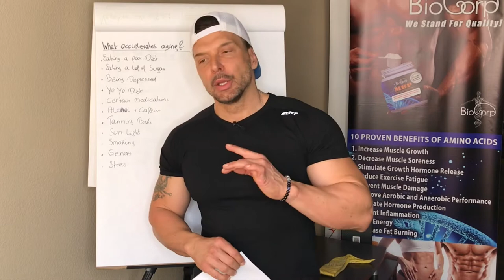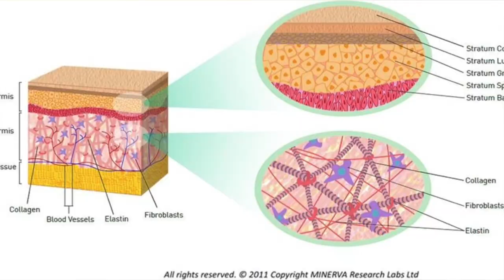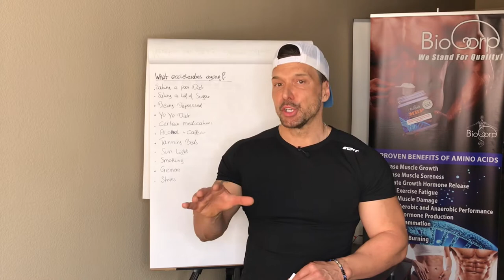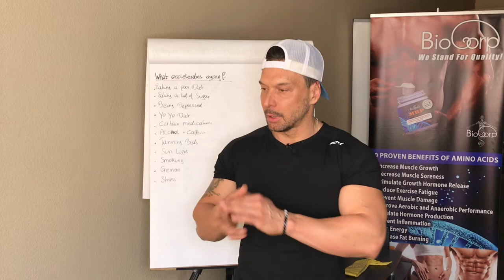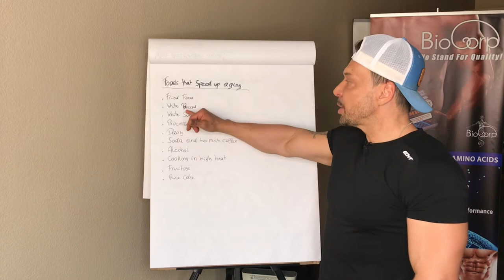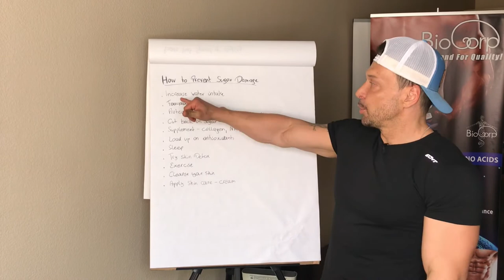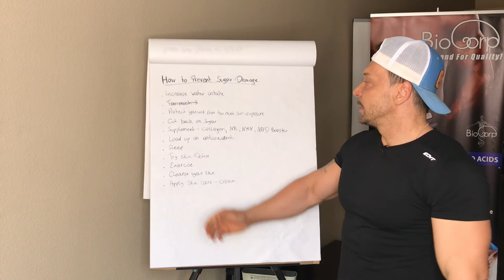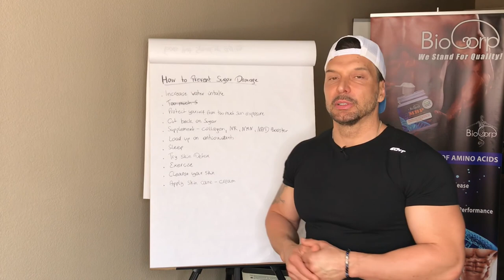Does sugar accelerate aging your face?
A diet heavy in refined carbohydrates and added sugars can lead to collagen damage, ultimately causing sagging and deep wrinkles.

Aging is part of growing older, but it's accelerated by sugar. Without getting too technical, at the end of each strand of our DNA is a little cap, called a telomere, which protects our DNA from damage. Every time our DNA is read and duplicated, those telomeres shorten.

Sugar damages your skin through a natural process called glycation. The sugar in your bloodstream attaches to proteins to produce harmful free radicals called advanced glycation end products (AGEs). As AGEs accumulate (the more sugar you eat, the more you develop), they damage the proteins around them

How are AGEs formed?
What are AGEs? Advanced glycation end products (AGEs) are harmful compounds that are formed when protein or fat combine with sugar in the bloodstream. This process is called glycation ( 2 ). AGEs can also form in foods

Foods fried in oil at high temperatures release free radicals that can cause cellular damage to the skin. Exposure to free radicals accelerates the aging process due to an action called cross-linking. Cross-linking affects DNA molecules and can weaken skin’s elasticity.

What accelerates aging?
• Eating a Poor Diet
• Eating a lot of sugar
• Always Sleeping on the Same Side
• Being Depressed
• Yo-Yo Dieting
• Using Certain Medications
• Alcohol and caffeine
• Tanning bed
• Sunlight
• Genes
• Stress

Foods That Speed Up Your Body’s Aging Process
• Fried food
• White bread
• White sugar
• Processed meat
• Dairy
• Soda and coffee
• Alcohol
• Cooking in high heat
• Rice cake (high GI)
• Fructose (Fructose breaks down collagen)

Signs That Sugar Is Aging Your Skin
• The surface of your skin looks hard and shiny.
• Deep, crosshatch lines appear along your upper lip.
• Discoloration and hyperpigmentation mark your skin.
• Deep crevices appear, especially around the laugh line area.
• The skin around your jowl area is sagging.

How To Prevent Sugar Damage
• Increase water intake
• Cut back on sugar
• Supplement (collagen, NR, NMN, RESVERATROL)
• Load up on antioxidants
• Sleep
• Try a skin detox
• Exercise
• Cleanse your skin
• Creams

The Most Common Names for Sugar
1. Dextrose
2. Fructose
3. Galactose
4. Glucose
5. Lactose
6. Maltose
7. Sucrose
Solid or Granulated Sugars:
8. Beet sugar
9. Brown sugar
10. Cane juice crystals
11. Cane sugar
12. Castor sugar
13. Coconut sugar
14. Confectioner's sugar (aka, powdered sugar)
15. Corn syrup solids
16. Crystalline fructose
17. Date sugar
18. Demerara sugar
19. Dextrin
20. Diastatic malt
21. Ethyl maltol
22. Florida crystals
23. Golden sugar
24. Glucose syrup solids
25. Grape sugar
26. Icing sugar
27. Maltodextrin
28. Muscovado sugar
29. Panela sugar
30. Raw sugar
31. Sugar (granulated or table)
32. Sucanat
33. Turbinado sugar
34. Yellow sugar
Liquid or Syrup Sugars:
35. Agave Nectar/Syrup
36. Barley malt
37. Blackstrap molasses
38. Brown rice syrup
39. Buttered sugar/buttercream
40. Caramel
41. Carob syrup
42. Corn syrup
43. Evaporated cane juice
44. Fruit juice
45. Fruit juice concentrate
46. Golden syrup
47. High-Fructose Corn Syrup (HFCS)
48. Honey
49. Invert sugar
50. Malt syrup
51. Maple syrup
52. Molasses
53. Rice syrup
54. Refiner's syrup
55. Sorghum syrup
56. Treacle
Anti aging scientist David Sinclair

Save 15% - CODE: 15OFF